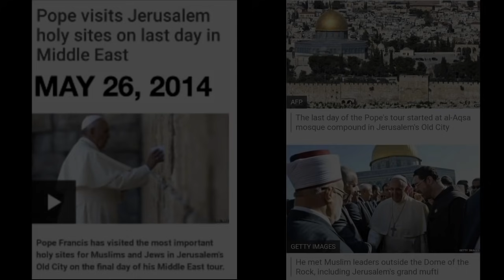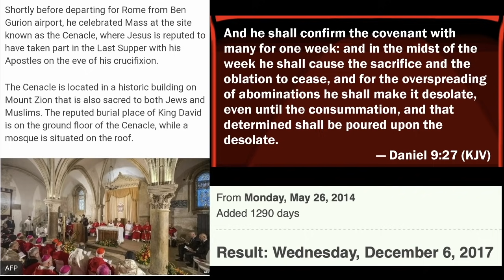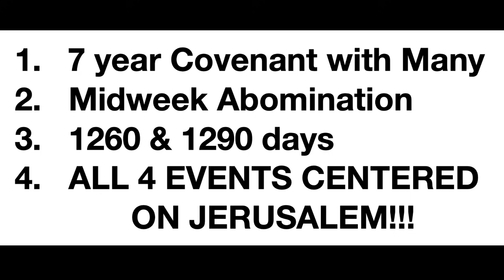MY MONEY IS ON MAY 26, 2021